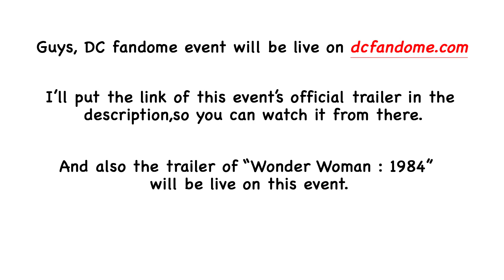A HUGE EVENT BY DC Comics "DC FanDome"...| GN#1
Guys, this is a new series of video on my channel.
If you like it drop a comment in the comments section.